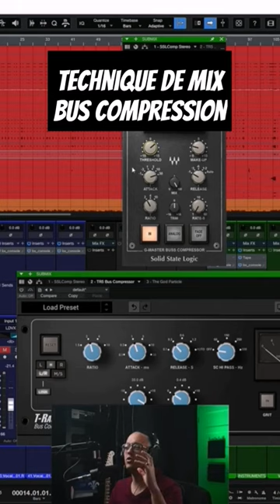Technique de mix Bus compression